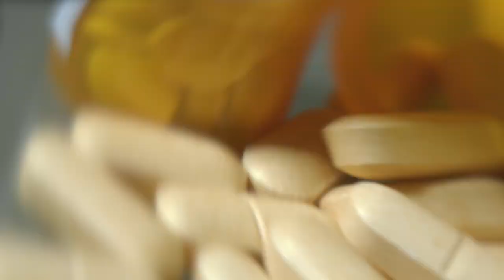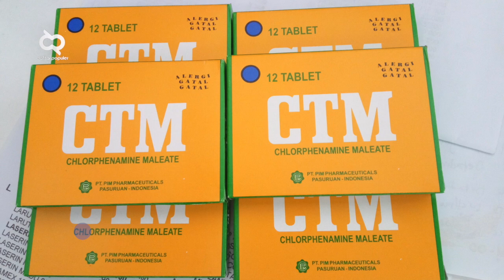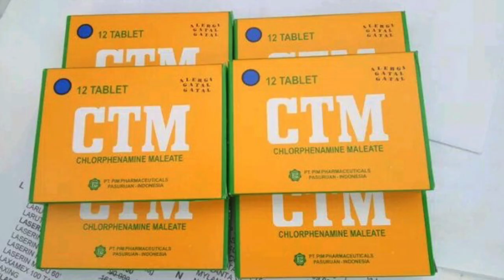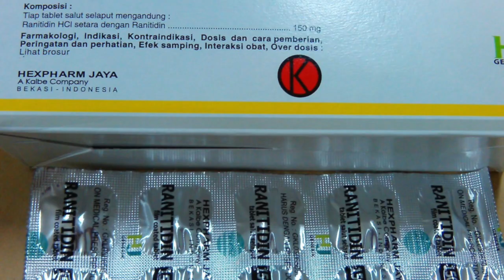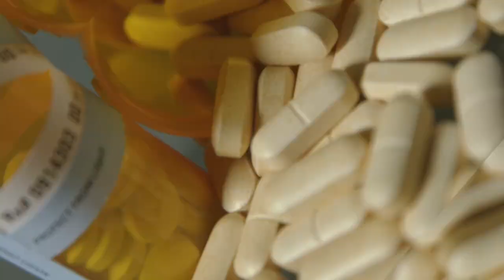Teliti Sebelum Membeli! Bahaya Obat Tanpa Mengetahui Arti Simbol Pada Kemasan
Saat sedang sakit kepala, kalian minum obat apa nih? Coba cek deh kemasan obat sakit kepala kalian, apa kalian melihat simbol atau logo? kita mungkin gak cermat selama ini. Dan tau gak arti dari symbol tersebut? kalau nggak, hum jangan sampai selama ini kita salah konsumsi obat. faktanya ada 7 simbol berbeda di tiap kemasan obat. Dan semuanya memiliki arti yang berbeda. Nah, biar tercerahkan?, yuk simak ulasan arti symbol pada kemasan obat-obatan berikut.